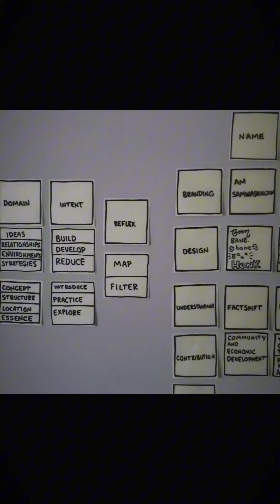pricing and value